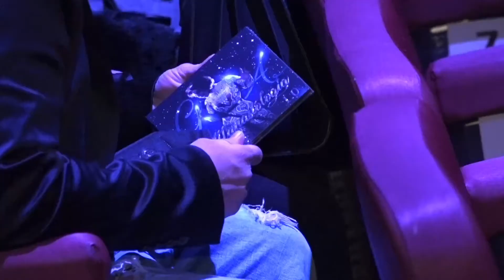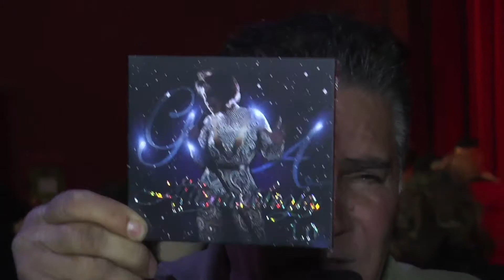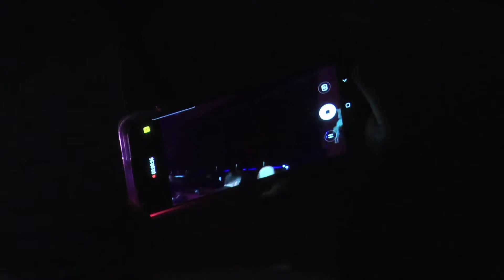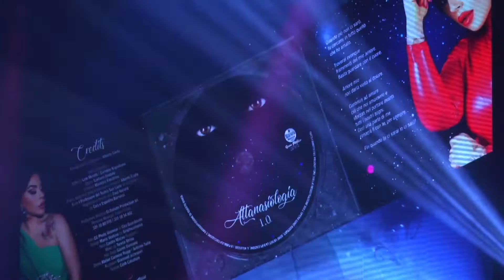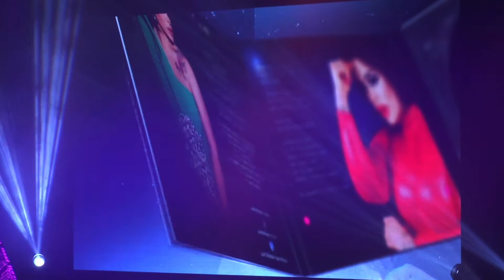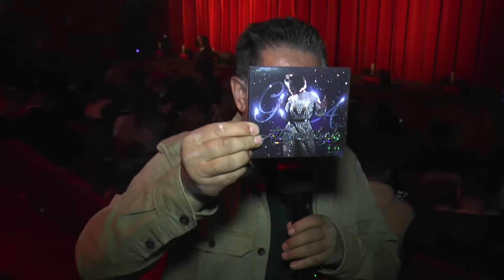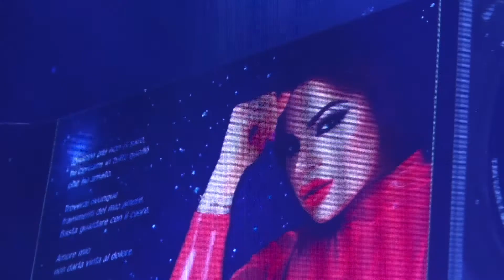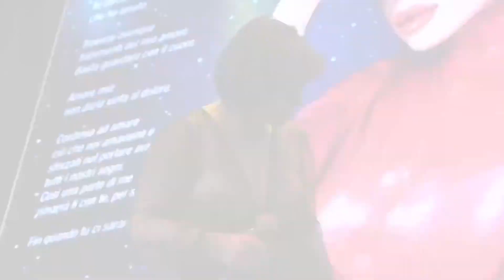Napoli, Giusy Attanasio presenta il nuovo disco al teatro Troisi (23.03.22)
Napoli - La cantante  Giusy Attanasio ha presentato il nuovo lavoro discografico al Teatro Troisi.

"Attanasiologia 1.0" è il titolo del nuovo disco presentato martedì 22 marzo, emozioni, musica e tanto spettacolo. La kermesse è stata stata trasmessa in diretta su Partenope TV con la regia esterna di Contrasto TV.